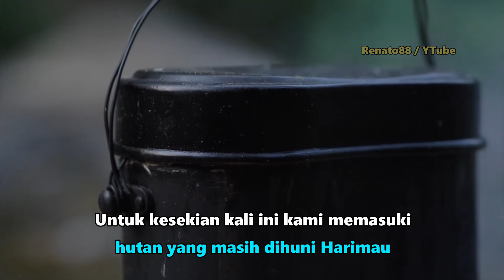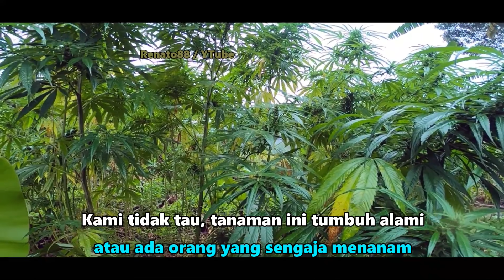Ketemu Langsung HARIMAU, JULANG EMAS & GAJAH Di Alam | Penelusuran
Penelusuran ke dalam hutan ini untuk mencari & merekam satwa langka ternyata membawa hasil lagi.
Harimau yang sedang memangsa anak rusa bisa kami abadikan dalam kamera.
Selain Harimau, Burung Enggang / Julang, Gajah, Binturong, Biawak, Cucak Ijo, Rusa juga sukses kami rekam.
Tapi tidak semua satwa yang kami jumpai dimasukan dalam video pendek ini

تسلق الجبال
أفلام وثائقية عن الحيوانات
أدخل الغابة